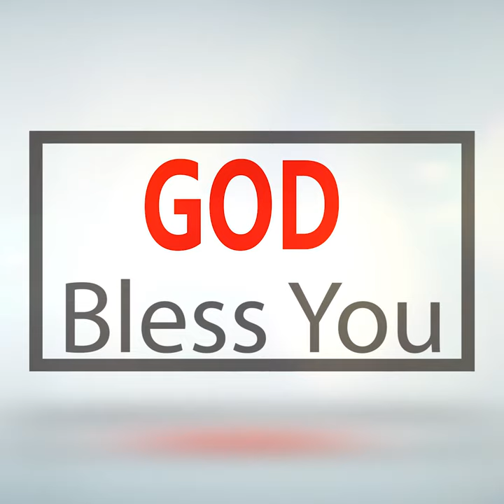/////సారీ ...నాకంత టైమ్ లేదు..\\\\\